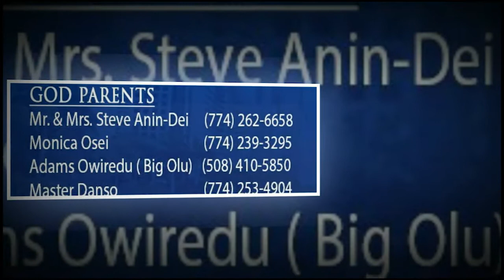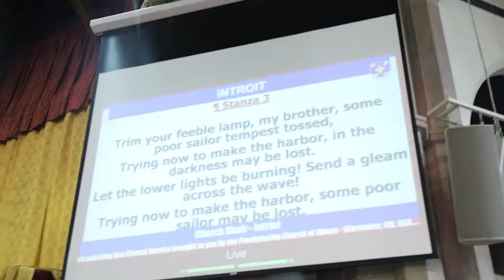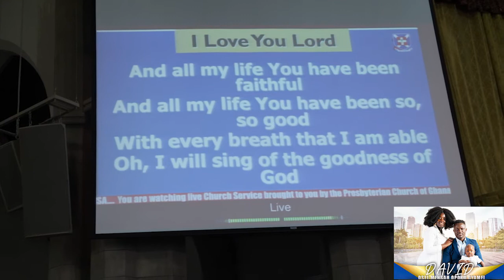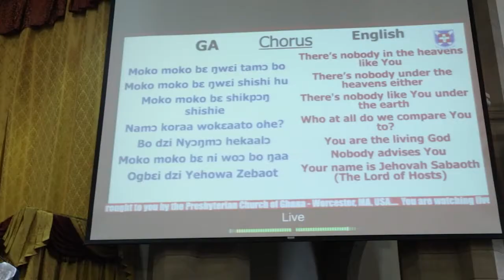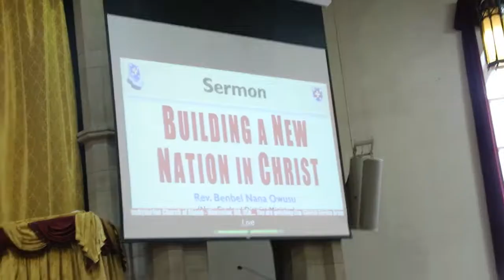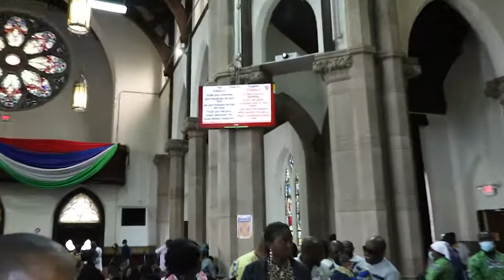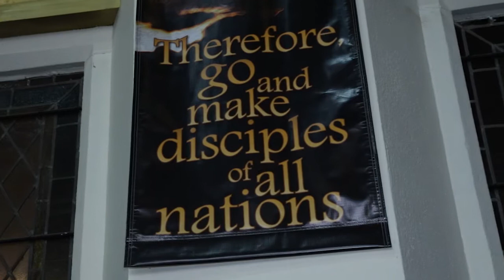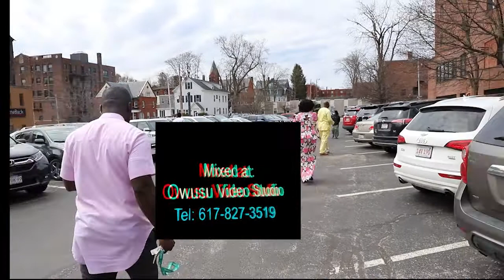DEDICATION CEREMONY OF DAVID WORCESTER,MA USA